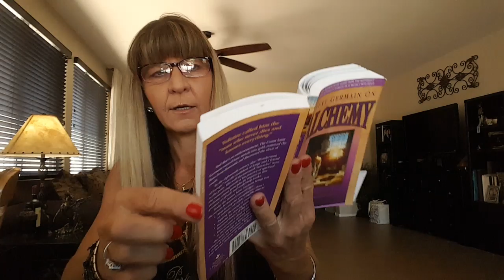Spiritual Alliance and Moving Matter ⚜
Alchemy Right use of Will  Why manifestation isn't working

Fair use is a doctrine in the United States copyright law, that allows limited use of copyrighted material without requiring permission from the rights holders, such as commentary, criticism, news reporting, research, teaching or scholarship. It provides for the legal non-licensed citation or incorporation of copyrighted material in another's author's work under a for Factor balancing test.